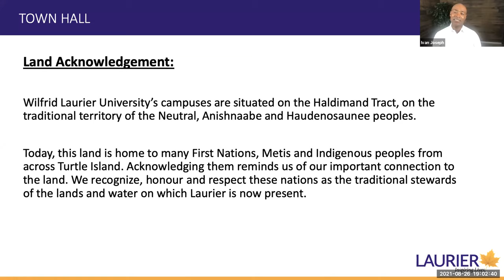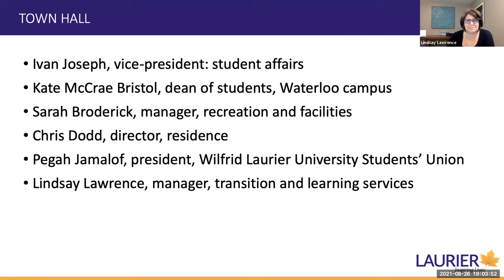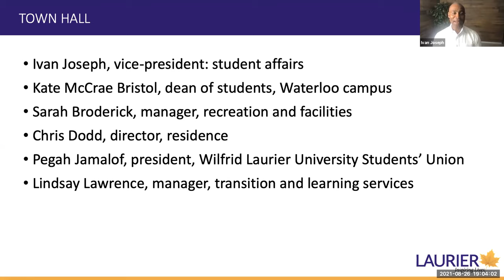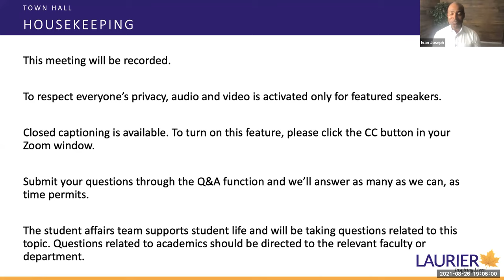Town Hall for Students and Parents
On Aug. 26, 2021, Ivan Joseph, Vice-President: Student Affairs and his team hosted a discussion and Q&A session on Laurier's return to in-person activities.